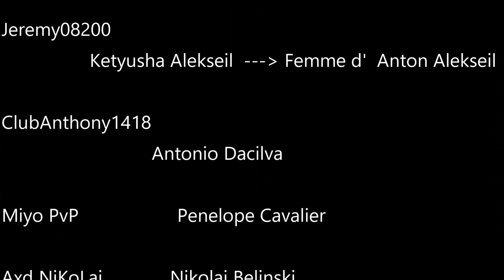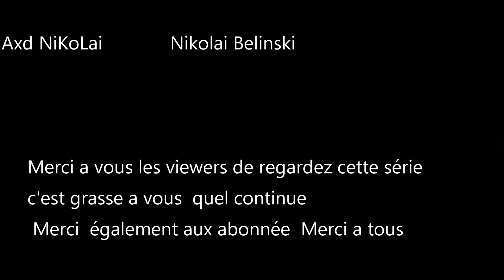Outroductions GTA5RP Saisons 6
BARRE D'INFORMATION

Bonjours a tous les amis

SITE ROLE PLAY MAJ 0.16
Pour faire un don
Partenariat instant gaming
Compte Facebook pour Recrutement Rôle play GTA5RP